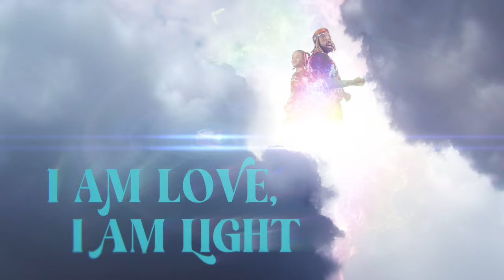Fyütch & Aura V - I Am Love, I Am Light | Positive Affirmations Song for Kids and Adults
My daughter and I made a positive affirmations song for kids and adults for self love, confidence and self esteem. Say these positive statements affirmations daily with yourself, your students, and family.

Lyrics:
I am Love. I am Light. I am smart. I am bright.
I am patient. I am kind. I'm unique. One of a kind.
Oh yea. Thats right. I love my life.
I love myself, I love myself. I love me, I love me.

I am safe. I am brave. I am worthy. I'm deserving.
I am grateful. I am thankful. I work hard. I am helpful.
I'm blessed. I manifest. I'm proud. I'm confident.
I'm beautiful. I'm powerful. I am me. I am free.

I woke up worthy and deserving
Of the good things coming my way
My plate is full of happiness
Like I went to a joy buffet
Living my life like it’s Golden Corral
Melanated and I’m chosen. Wow!
I'm just basking in the glory, yea
Like the sun kissed my forehead
My mind is my greatest asset
Any test I can pass it
And failure is still a win
Cause even then I learned from the process
Fear has no place in my heart
It just got evicted, don’t pay no rent here
Every morning I awaken
And repeat these affirmations

Filmed and edited by Jonah Best
Outfits by Stitch Banger